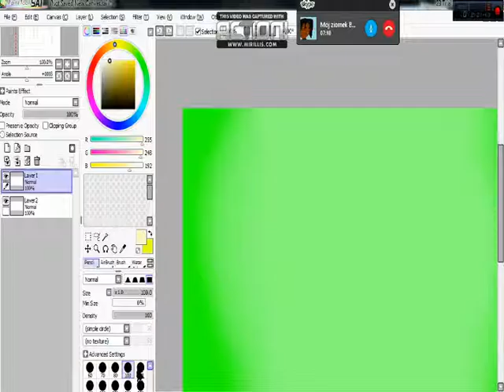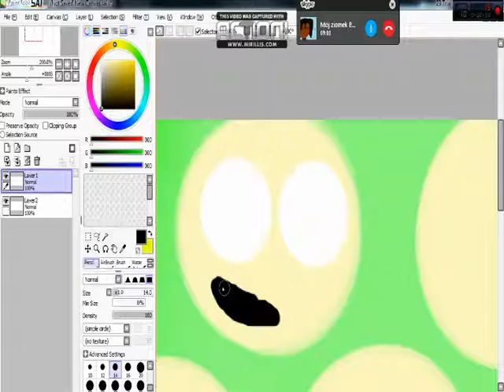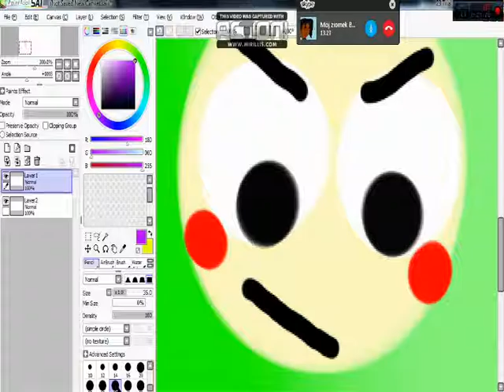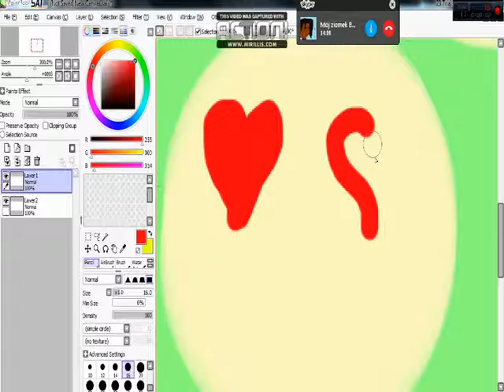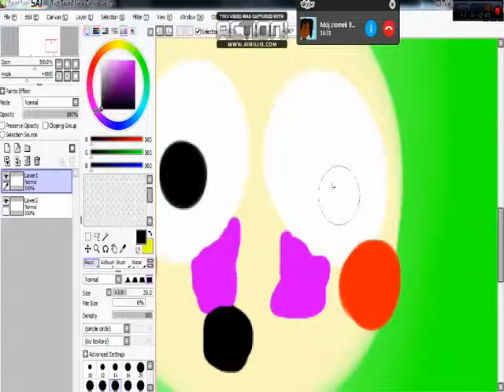SPEEDPAINT #1 | New look Marionette!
To mój pierwszy speedpaint :P Jak coś nie wyszło to sorka. I przepraszam za wielki napis na górze ACTION , ale narazie z tego programu będę korzystać :)